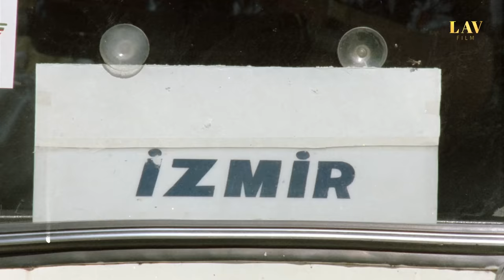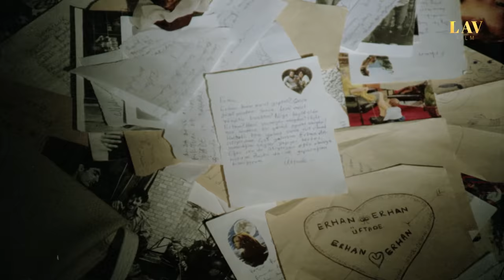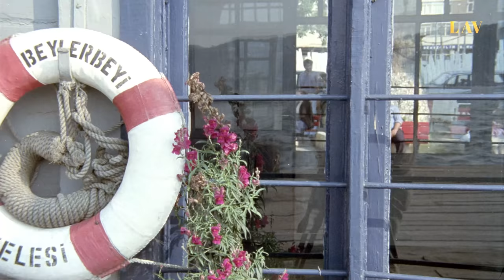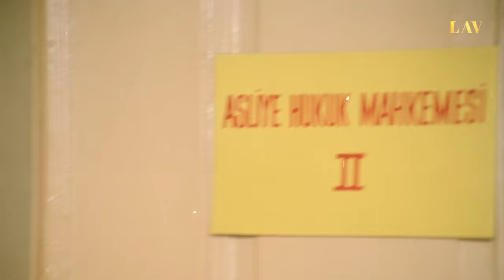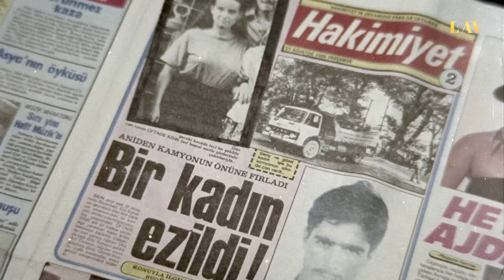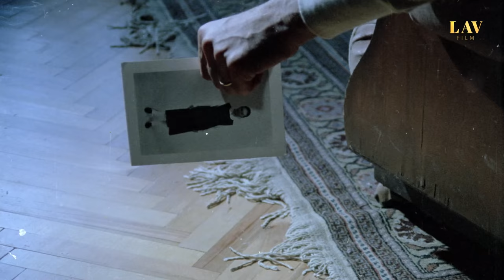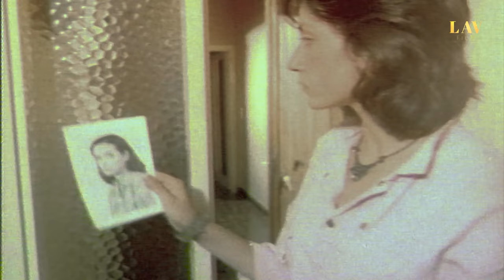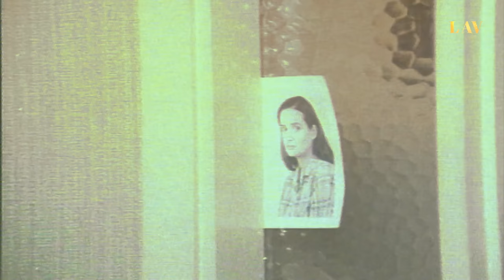Teyzem | Restorasyonlu | Müjde Ar, Haldun Ergüvenç, Yaşar Alptekin | Tek Parça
Annesi ve üvey babasıyla sıradan bir hayat süren Üftade görünürde kendi halinde, sıradan bir genç kızdır. Hayatlarındaki her şey tüm olağanlığıyla devam ettiği sırada, günlerden bir gün kapıları çalar. Gelen kişi evden yıllar önce ayrılan ablasıdır, fakat bu kez yanında küçük oğlu Umur da vardır. Artık o evde kalmaya başlayan Umur ve teyzesi Üftade arasında son derece içten bir ilişki başlar. Bu ezberbozan ilişki zamanla bambaşka bir boyut edinerek Umur'un hafızasından silemeyeceği anılar yaratacaktır.

Yapım Yılı: 1986
Yönetmen: Halit Refiğ
Oyuncular:  Müjde Ar, Haldun Ergüvenç, Yaşar Alptekin